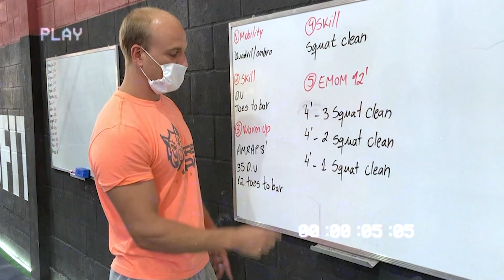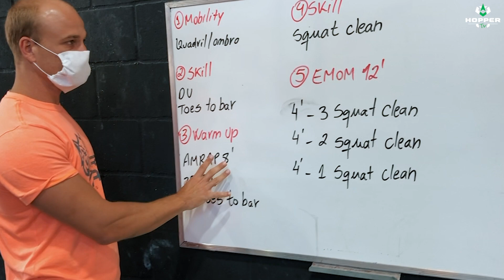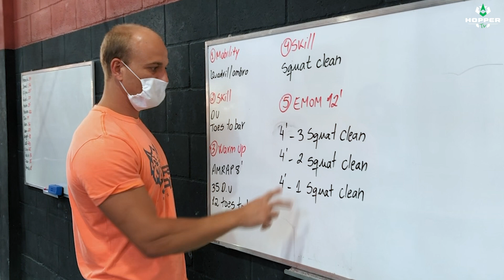COMO ESTÁ A REABERTURA DOS BOXES NO SUL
O Chiquinho está em Caxias do Sul no CrossFit Red Java para mostrar como está o protocolo de reabertura dos boxes no Sul. E ele vem bem acompanhado por Carol Bene e Rafael Sangiogo. Eles mostraram como é um treino no chamado novo normal.

Preciso treinar de máscara? Posso dividir barra com meu colega de treino? E como serão os treinos nesse retorno?

Aperta o play, pois o mestre Chiquinho vai contar tudo para vocês!

Seja bem-vindo ao canal oficial da Hopper Nutrition!

Aqui você encontra conteúdo sobre Crossfit, Suplementação, WOD, novidades e muito mais. ;)